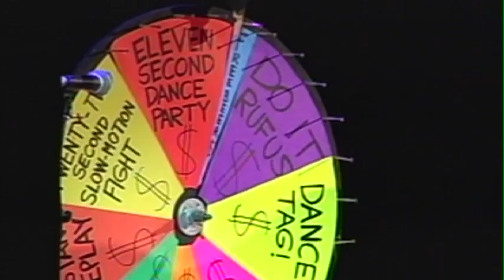The 13th Hour - Our Productions, Shotgun Beer Showdown with Jeremy Hechtman - June 11, 2010 - Part 4